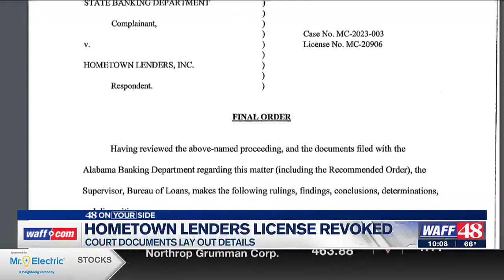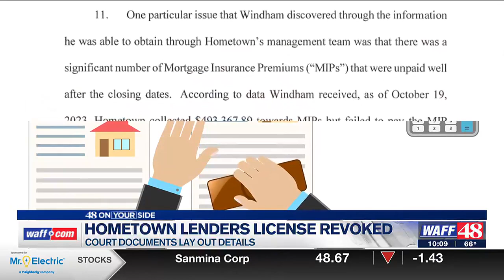Alabama State Banking Department revokes Hometown Lenders’ consumer credit license, pointing to m...